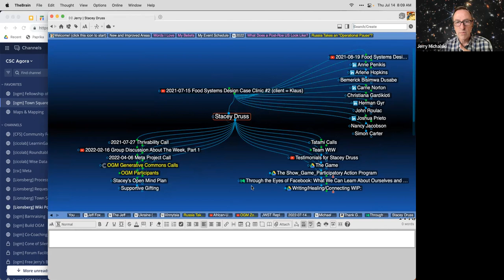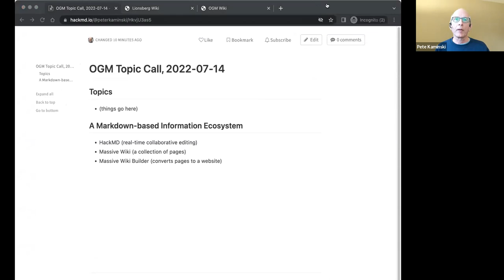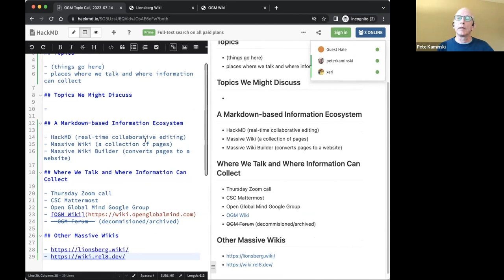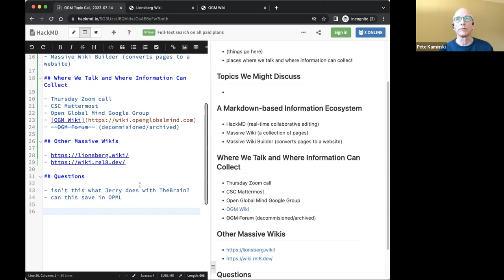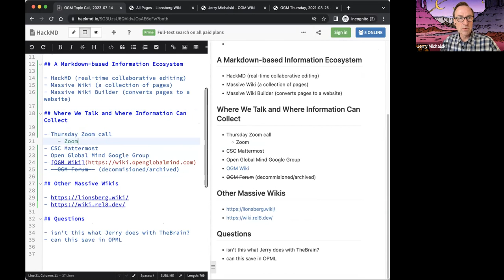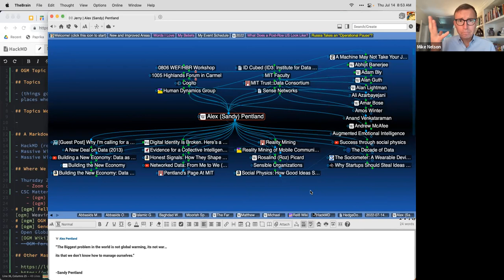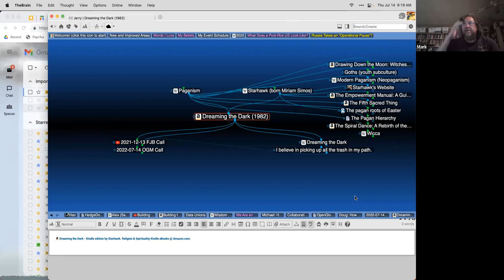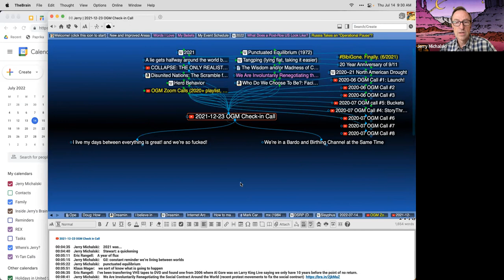2022-07-14 OGM Call